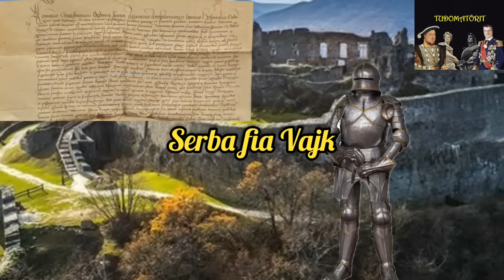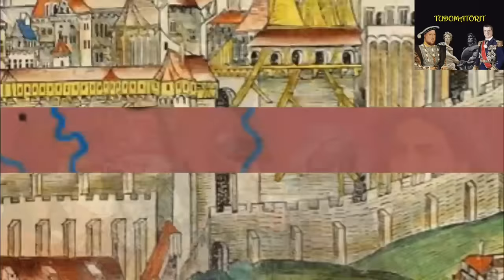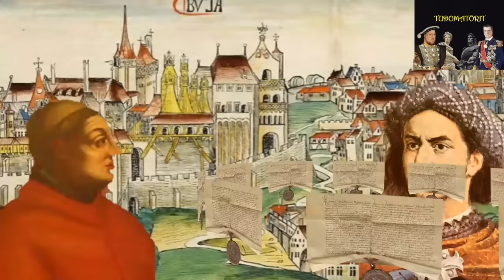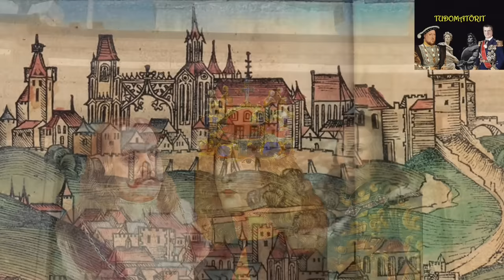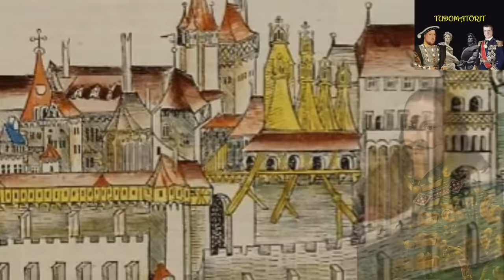Hunyadi a törökverő! Hunyadi János kalandos élete, teljes film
Hunyadi János a középkor egyik legnagyszerűbb hadvezére volt. A tehetséges Hunyadi, egy egyszerű magyar köznemesből élete végére felküzdötte magát az ország legjelentősebb főurává.
Páratlan tehetsége mellett, sokszor szerencsés körülményeknek is köszönhette sikerét.
Ebben a filmben bepillantást nyerhetünk a törökverő Hunyadi életébe.

Nagy Iván: Magyarország családai czímerekkel és nemzékrendi táblákkal. I-XII. (Pest 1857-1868)
Bélfenyéri Tamás-János: Vitéz János nagyváradi püspök, esztergomi érsek élete és munkássága
Fraknói Vilmos: Szilágyi Mihály, Mátyás király nagybátyja (Bp., 1913)
Teleki József: A Hunyadiak kora Magyarországon.
Encyclopaedia Britannica: János Hunyadi: János Hunyadi. Encyclopaedia Britannica.
Bánhegyi Ferenc: A Hunyadiak dicsősége, Celldömölk, Apáczai Kiadó, 2008.
Thuróczy János Krónikája XXXVII. fejezet Hunyadi János úr erdélyi hadjáratáról és csatájáról
Tarján M. Tamás: 1442. március 25. Hunyadi János legyőzi a törököket Szebennél /Rubicon
Mollay Károly (ford.): A korona elrablása, Kottanner Jánosné emlékirata 1439–1440, Magyar Helikon, Budapest, 1978.
Ráth Károly: A magyar királyok hadjáratai, utazásai és tartózkodási helyei, nyomtatott Sauervein Gézánál, Győr, 1861.
Teleki József, gróf: Hunyadiak kora Magyarországon I., Emich és Eisenfels Könyvnyomdája, Pest, 1852.
Dr. Wertner Mór: Még egyszer Hunyadi származásáról. In
Google Maps
Bokor József (szerk.). Giskra, A Pallas nagy lexikona. Arcanum: FolioNET (1893–1897, 1998.).
Novák Ádám: Fejezetek az 1439–1457 közötti magyar történelemből – 7. rész: A hét kapitány